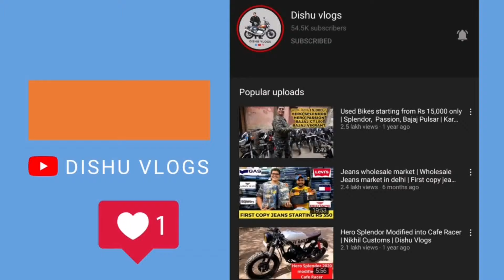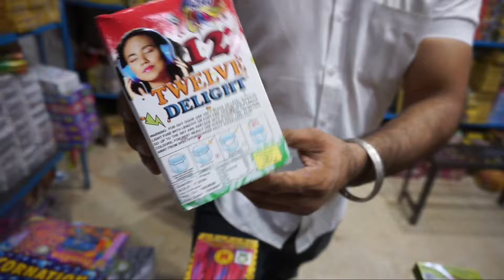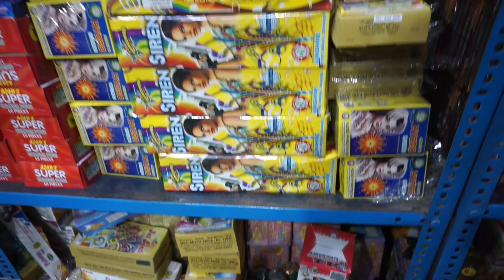Diwali Cracker 2021 | New Cracker 2021 | Crackers stash 2021 | Masterji fireworks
New Cracker Price 2021 | Diwali Crackers 2021 | Cracker stash 2021 | Masterji fireworks - Ravan 2021

मास्टर जी पटाखों की मशहूर दुकान का पता
Shop address
master ji  fireworks
Block X, JJ Colony No 3, Nangloi